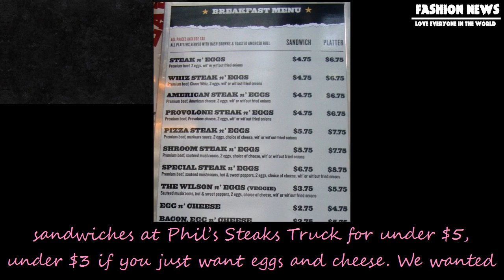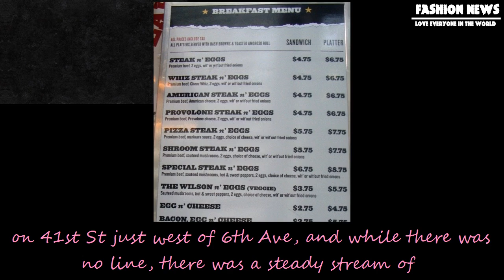[Fashion News] Relishing a cheesesteak & eggs at phil’s steaks truck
Relishing a cheesesteak & eggs at phil’s steaks truck